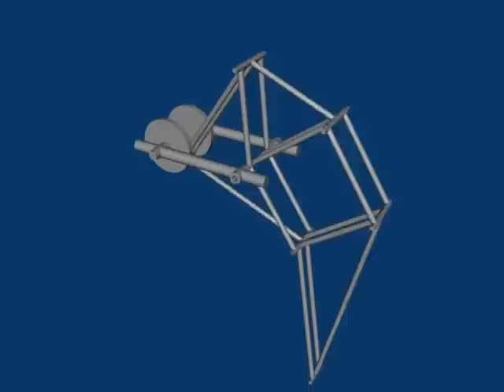blender theo jansen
Test d'animation inspiré du mécanisme de theo jansen